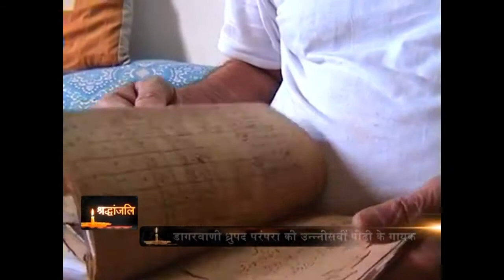Rahim Fahimuddin Dagar | An obituary